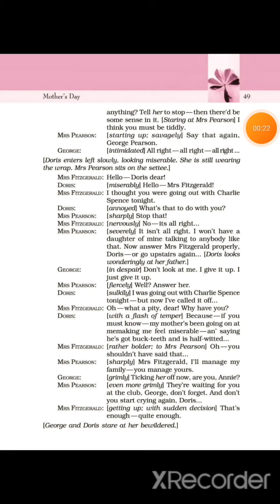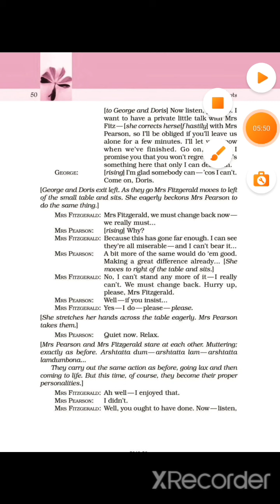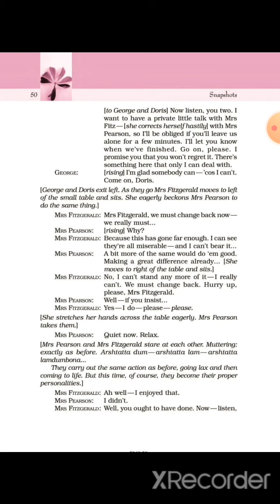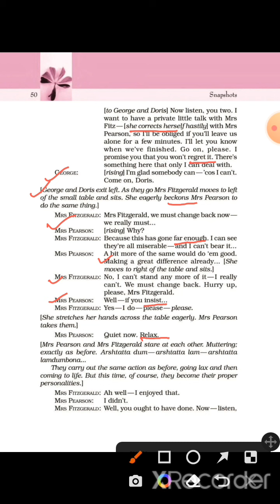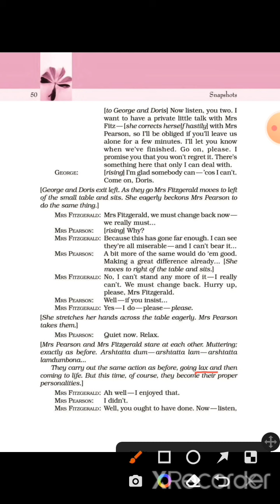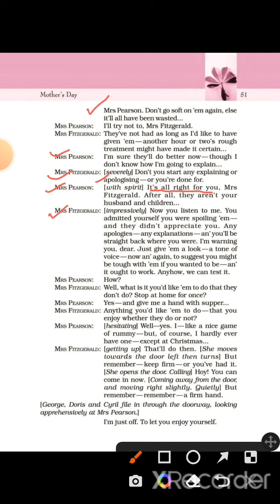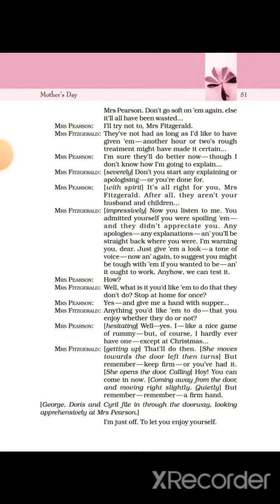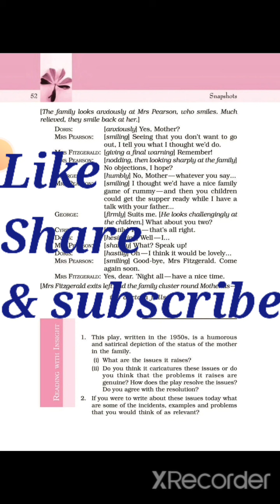MOTHER'S DAY EXPLANATION in HINDI||CLASS-11||SNAPSHOTS||PART-7||ENGLISH